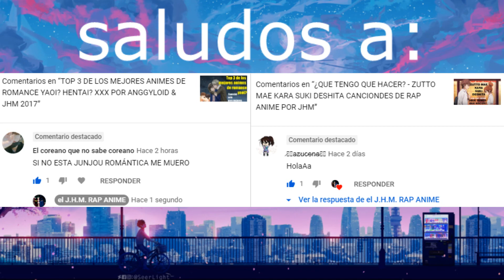AJIN ANIME REVOLUCIONARIO POR JHM RAP ANIME DE TODO TIPO 2020 TIENES QUE VER ESTE ANIME